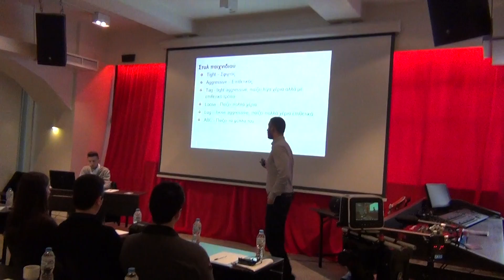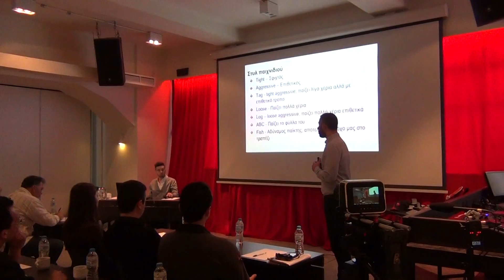Σταύρος Κάλφας: Στυλ παιχνιδιού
To PokerLobby βρέθηκε στο σεμινάριο πόκερ που πραγματοποίησε ο Σταύρος Κάλφας. Δείτε περισσότερα videos και μάθετε όλα τα νέα για το πόκερ στο